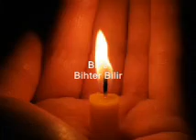Bize - Bihter Bilir